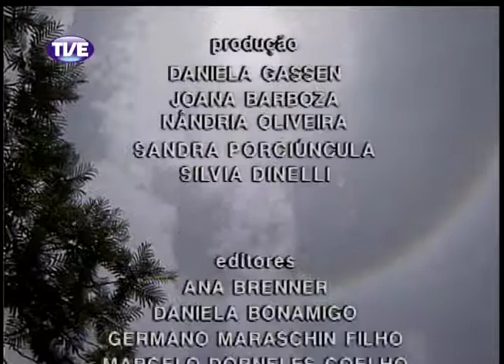Jornal da TVE 2 Edição 13/12/13 Bloco 3